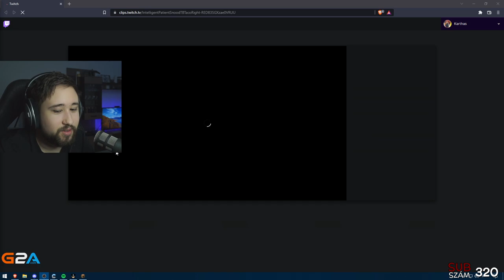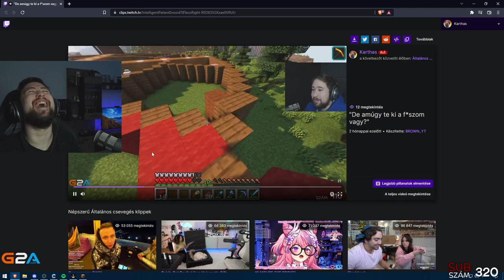TITKOS SZOBA FELFEDEZÉS, ELRABOLT EMBEREK? | Karthas SMP